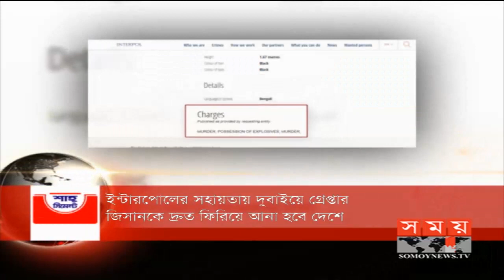শীর্ষ সংবাদ | সন্ধ্যা ৭টা | ০৪ অক্টোবর ২০১৯ | Somoy tv headline 7pm | Latest Bangladesh News